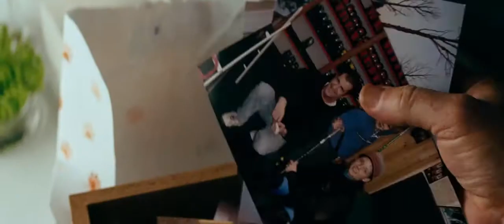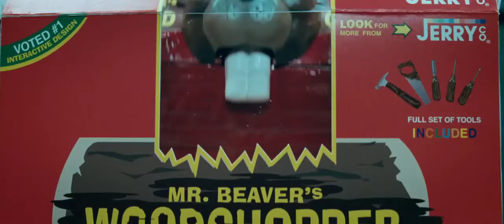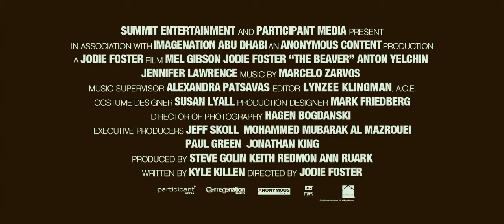The Beaver - Official Trailer [HD]